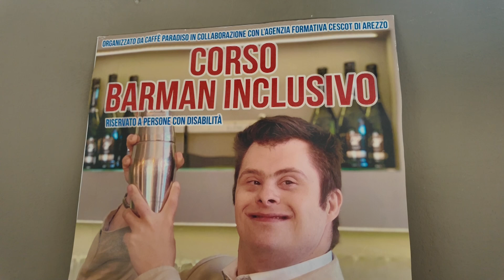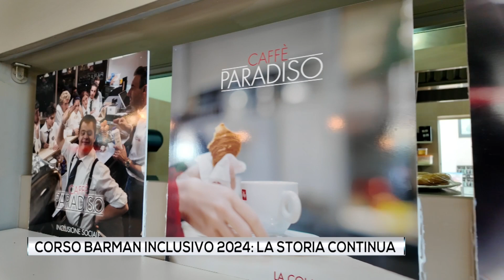Corso barman inclusivo 2024: la storia continua